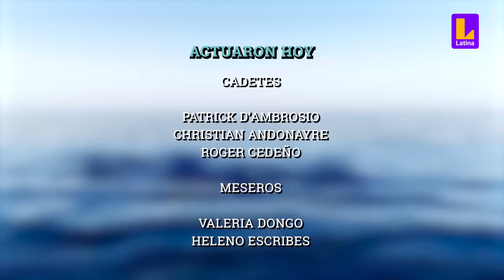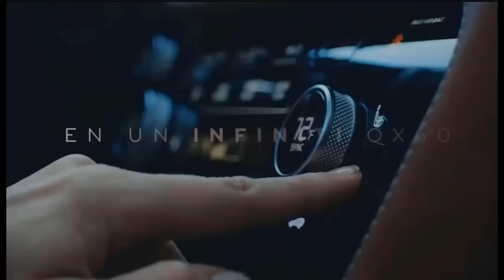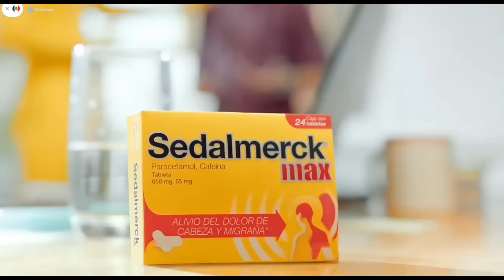Papá en Apuros Capítulo 66 ( Completo ) Jueves 25 De Enero 2024